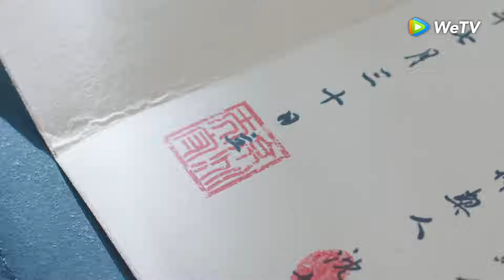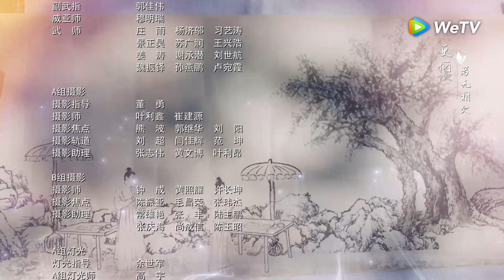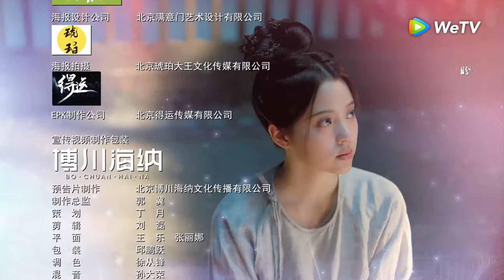ซีรีส์จีน | เนรมิตฝันแดนหย่งอัน (Yong'an Dream) พากย์ไทย | EP.14 Full HD | WeTV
นักแสดง: โอวหยางน่าน่า สวีเจิ้งซี ซุนเจียน เซี่ยหนาน หลิวห่ายควน
เมืองหลวงหย่งอัน เนื่องด้วยเหตุพังทลายของคลองเฉิงซี เสิ่นเหวินฉีเสนาบดีกรมโยธาผู้รับผิดชอบจึงถูกลงโทษและจำคุกในชั่วข้ามคืน ภายใต้รังที่พลิกคว่ำย่อมไร้ไข่ที่สมบูรณ์ เสิ่นหร่านและเสิ่นเจินบุตรสาวสองคนแห่งสกุลเสิ่นจึงตกอยู่ในสถานการณ์ลำบากเช่นกัน โดยเฉพาะบุตรสาวคนเล็กเสิ่นเจินที่ถูกเลี้ยงดูมาเป็นอย่างดีและไม่คุ้นเคยโลกภายนอก ซึ่งขณะนี้ต้องเร่ร่อนอยู่ตามถนนและยากจะเอาตัวรอด ในขณะเดียวกันเสนาบดีตุลการลู่สือเยี่ยนที่กำลังสืบสวนคดีนี้ก็กำลังสับสนเพราะมักจะฝันเห็นความสัมพันธ์ระหว่างสตรีปริศนากับตนเองอยู่บ่อยๆ หลังจากตรวจสอบแล้วว่าสตรีปริศนาที่อยู่ในความฝันก็คือเสิ่นเจินบุตรสาวของขุนนางต้องโทษ ลู่สือเยี่ยนค่อยๆ ใกล้ชิดนางและก้าวสู่โชคชะตาที่ตนเองไม่รู้ทีละก้าว ด้วยคดีคลองเฉิงซี ทั้งสองร่วมกันผ่านความเป็นความตาย เชื่อใจซึ่งกันและกัน จนเกิดความรักอันลึกซึ้งต่อกัน และลู่สือเยี่ยนก็ไม่ทำให้นางผิดหวัง เขาสืบหาความจริงจนพบภายใต้ความช่วยเหลือของเสิ่นเจิน แต่ทว่าคนบงการผู้อยู่เบื้องหลังที่แท้จริงกำลังใกล้เข้ามาหาพวกเขาอย่างเงียบๆ